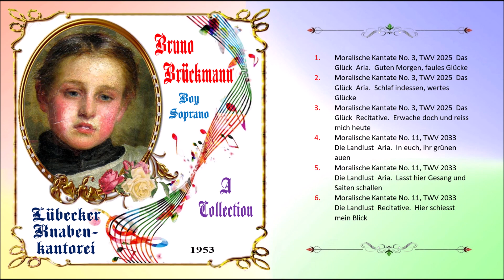Bruno Bruckmann - spor3. Erwache dochund reiss mich heute 1953